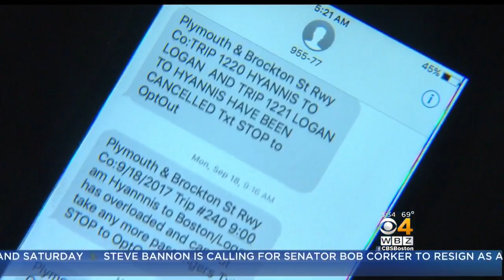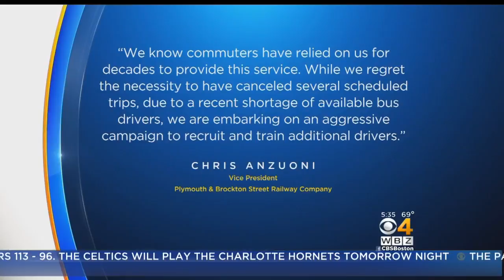Pitts Stop: Plymouth & Brockton Bus Cancellations Frustrate Cape Commuters